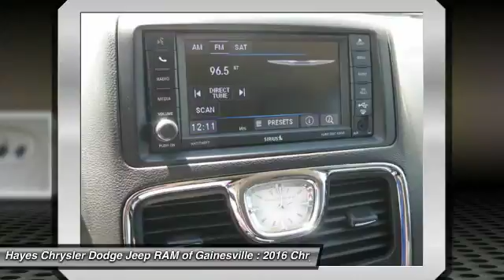2016 Chrysler Town & Country Gainesville GA 13085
2016 Chrysler Town & Country Touring

Inherits the road with a sure-footed ease. Put the pedal to the metal because the rubber's on the road and staying there. brbrThis charming-looking 2016 Chrysler Town & Country is the rare family vehicle you have been looking for. There aren't any used vehicles more reliable than a Chrysler, unless it's a Chrysler with low mileage like this 2016 Town & Country.